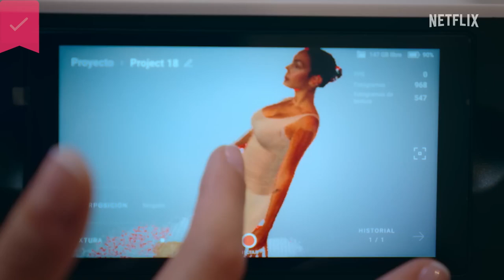I am Georgina: Season 2 - Official Trailer - Netflix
The daily life of Georgina Rodriguez: mother, influencer, businesswoman, and partner to Cristiano Ronaldo.